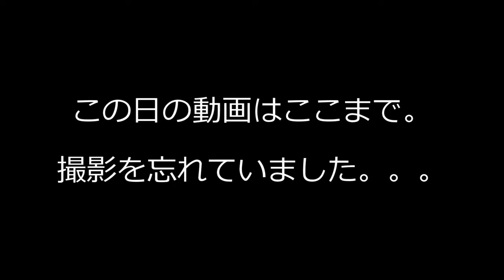【Vlog#12】57歳 小さなプロレスラー＆小さなプロレス団体社長のガツガツしない日々 2022年10月5週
【Vlog】57歳 小さなプロレスラー＆小さなプロレス団体社長のガツガツしない日々

57歳はやてのガツガツしない平凡な日々を皆様にシェア。
地域に密着した活動を基軸に置くいたばしプロレスの理念に賛同していただける方のご支援やご協力をお待ちしてます。
2022年10月29日・30日・31日・11月3日収録

【公式いたプロチャンネル】